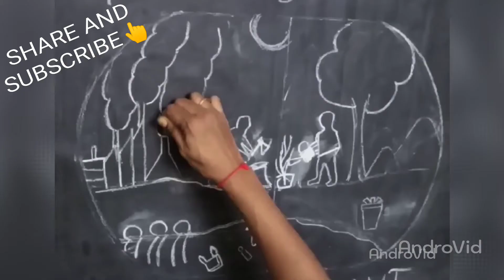environmentdayrangoli environmentday_poster_rangoli worldenvironmentday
Welcome to SathyaRamkumar Rangoli YouTube Channel. we are dedicated to update you about latest Rangoli design and new patterns and creative Rangoli designs..

This Rangoli Tutorial will explain you about How to draw beautiful and innovative Rangoli design and patterns.

Rangoli drawn by material such as dry flour, color sand and flower petals, simple color combinations used for rangoli.

Here are my one of Best Rangolies- check out latest designs..

Various Rangolies drawn by SathyaRamkumar are as follows

Easy Rangoli
Latest Rangoli
Basic Rangoli Design
Rangoli Design Tutorial
Tutorial for Rangoli designs
 Rangoli
Dot Rangoli
3d Rangoli
Tulasi Muggulu
Vinayaka Muggulu
Realistic Rangoli
Portrait rangoli
posterrangoli
posterrangoli for all occations